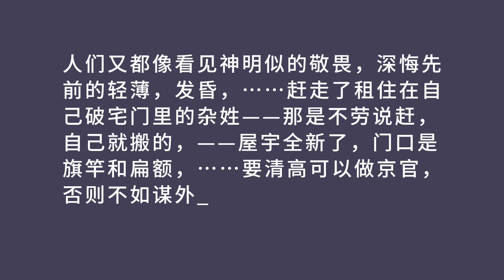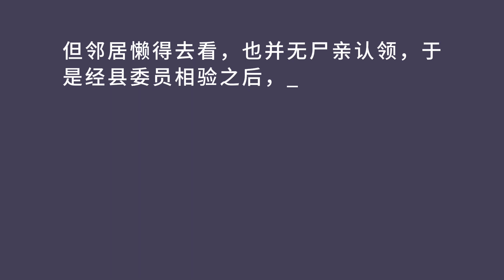【无营养朗读】纠正口齿不清的 好的记录（剪辑版）｜鲁迅《白光》 陈士成的悲惨人生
纠正口齿不清的，好的记录，剪辑版。